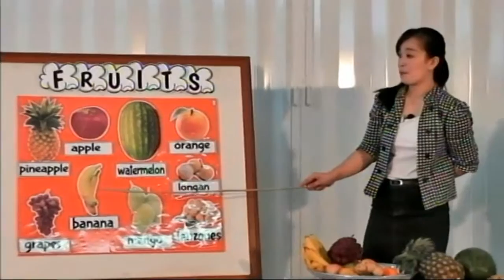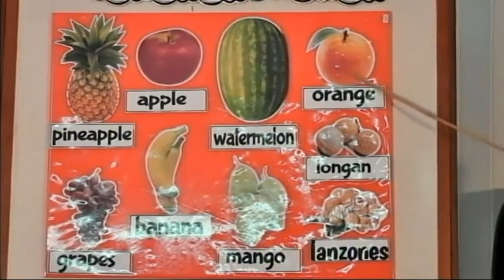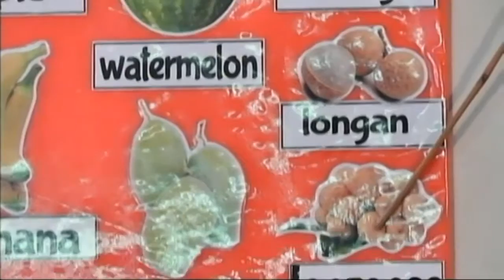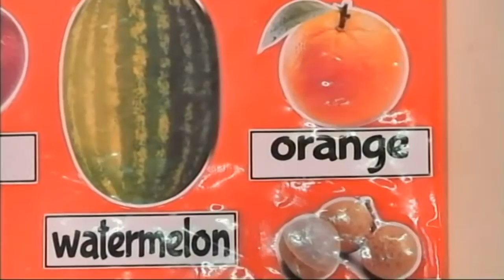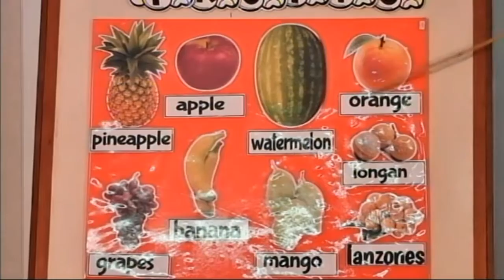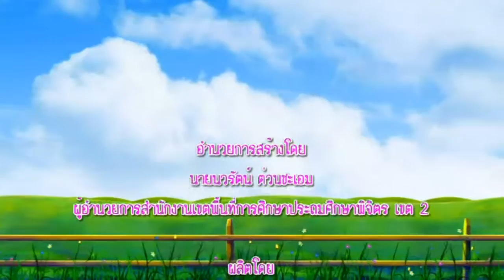การจัดประสบการณ์เรียนรู้ระดับปฐมวัย ภาคภาษาอังกฤษ หน่วยการเรียนรู้ที่ 11 เรื่อง Fruits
การจัดประสบการณ์เรียนรู้ระดับปฐมวัย ภาคภาษาอังกฤษ หน่วยการเรียนรู้11 เรื่อง Fruits
อำนวยการผลิดโดย : นายนวรัตน์ ต่วนฉะเอม ผู้อำนวยการ สพป.พิจิตร เขต 2
ผลิตโดย : กลุ่มนิเทศ ติดตามและประเมินผลการจัดการศึกษา/กลุ่มงานประชาสัมพันธ์
ครูผู้สอน : Miss.Mary Jane Lucio
โรงเรียนอนุบาลโพทะเล "รัฐบำรุง"
สำนักงานเขตพื้นที่การศึกษาประถมศึกษาพิจิตร เขต 2